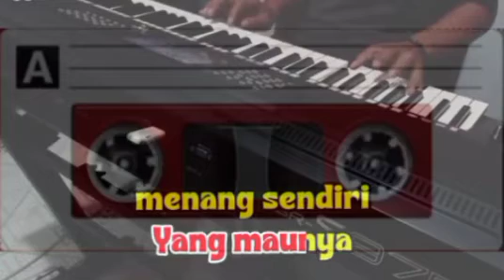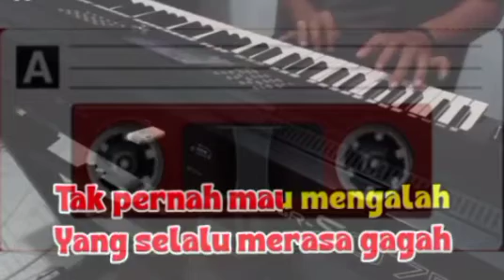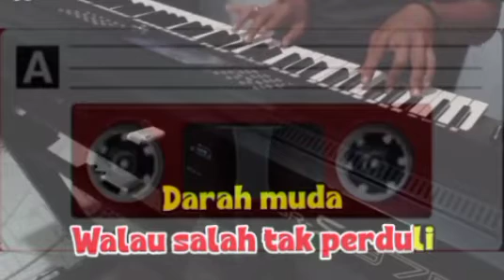Karaoke Darah Muda Regae dan Teks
Karaoke DarahMuda Regae dan Teks
karaoke dangdut Rhoma Irama
Karaoke regae populer dangdut indonesia
Karaoke Dangdut lawas Rhoma Irama
Karaoke terbaik dangdut populer regae

Terimakasih Creator